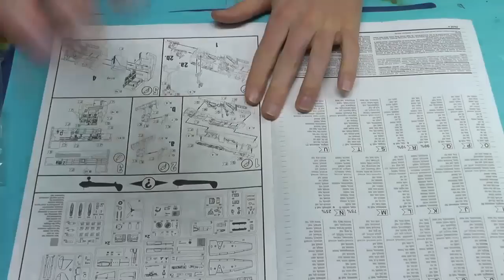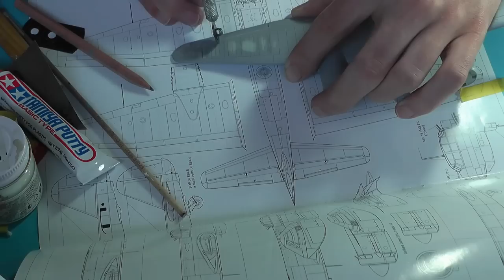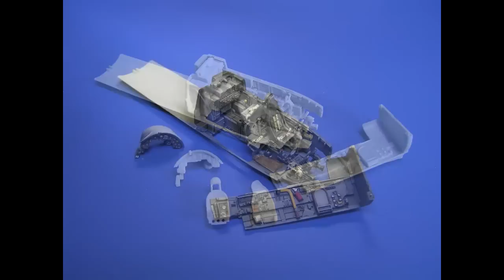Junkers Ju-88 A-4 Revell 1/72 Step by Step - Part 1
David Damek